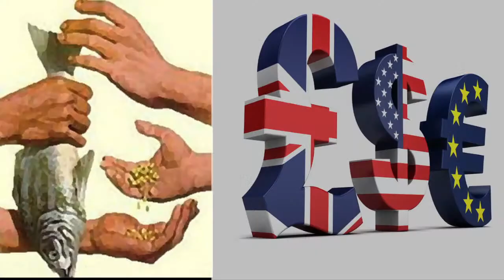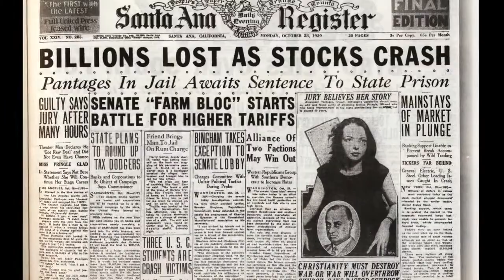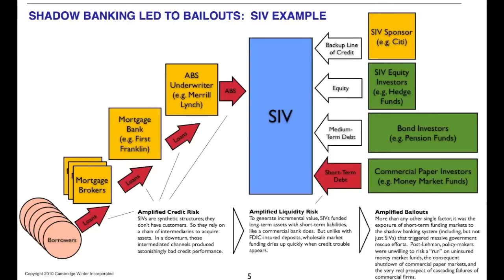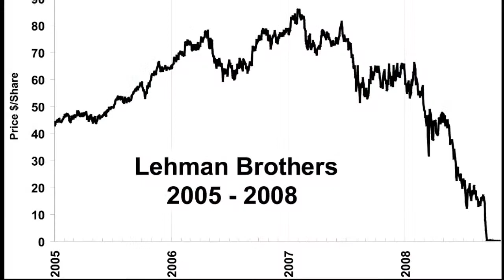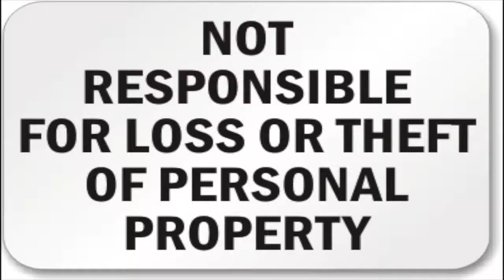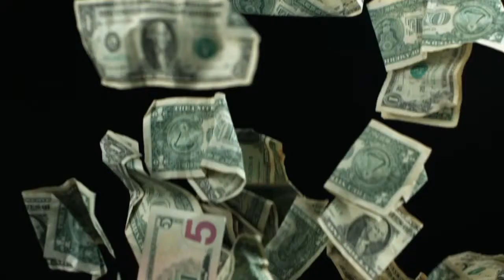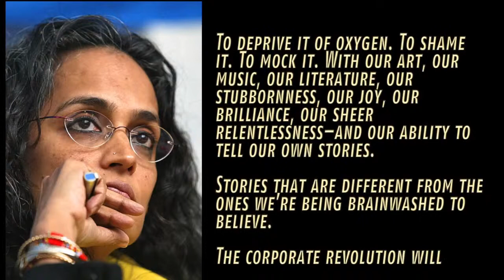Financial Crime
ClassWarFilms
This video is about Financial Crime